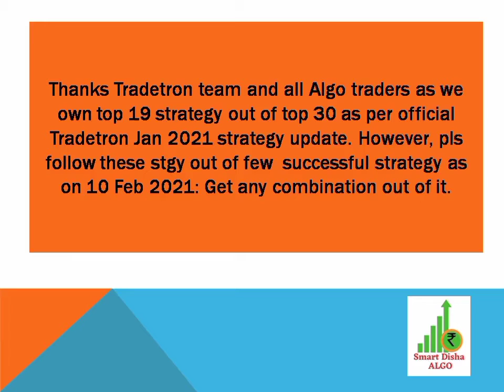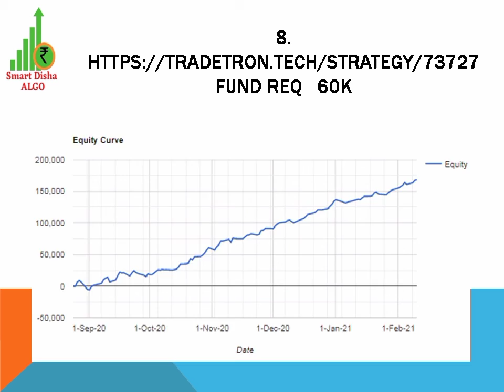owns 19 Strategy out of top 30 as per official Tradetron on Jan 2021 Strategy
Thanks Tradetron Team and All Algo Traders as SmartDisha Algo owns 19 Strategy out of top 30 as per official Tradetron on Jan 2021 Strategy update.

However, please follow these stgy out of various successful strategy as on 10 Feb 2021:

Get any combination out of it.

11.11 Fund Req 1.8 Lakh

5.11 Fund Req 1.8 Lakh

5.9 Fund Req 1.8 Lakh

11.9 Fund Req 1.8 Lakh

11.8 Fund Req 1.8 Lakh

11.7 Fund Req 1.8 Lakh

Ahmedabad, Gujarat